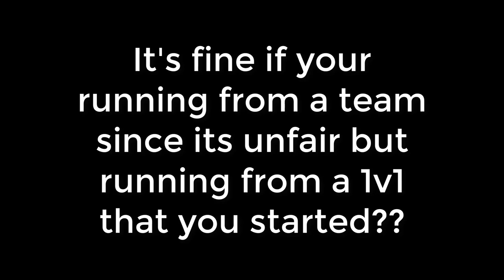POV: You're Fighting Runner [YBA]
e